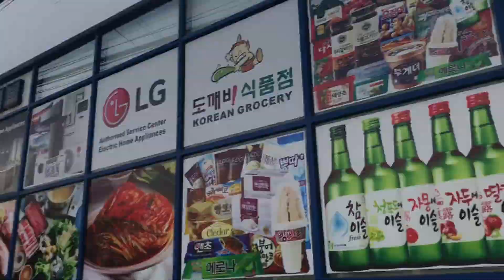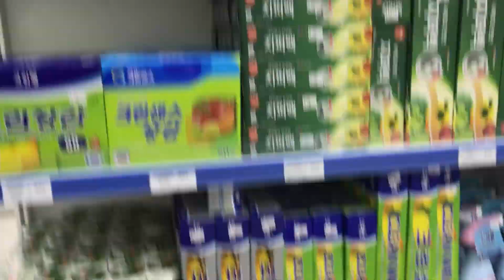MOMS 18TH BURPDAY